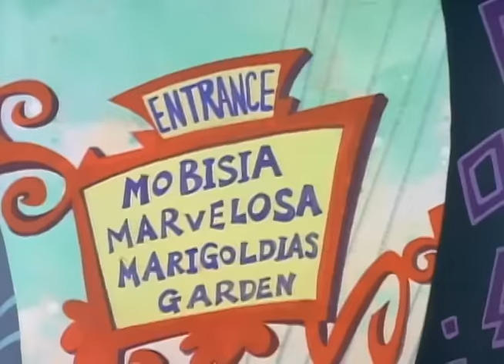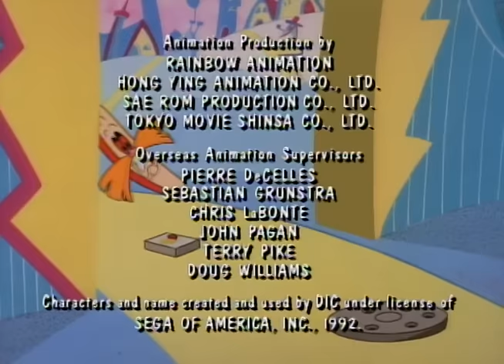Adventures of Sonic the Hedgehog 103 - Lovesick Sonic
Sonic saves a damsel in distress, and falls in love with her, not knowing she's a robot built by Robotnik.  But when she has a chance to trap him, she helps him escape, realizing she has fallen for him.